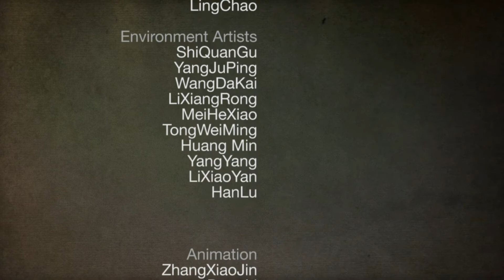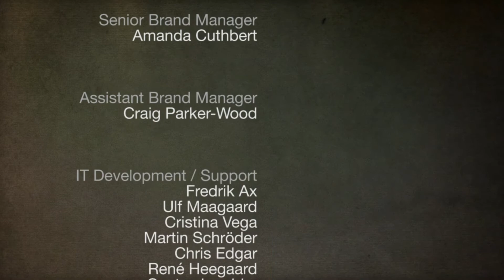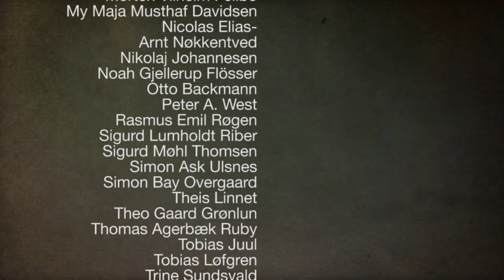Mini Ninja_Samuria Warlord_Final Boss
Fighting the Samurai Warlord, the final boss in Mini Ninjas played on PC through Steam.